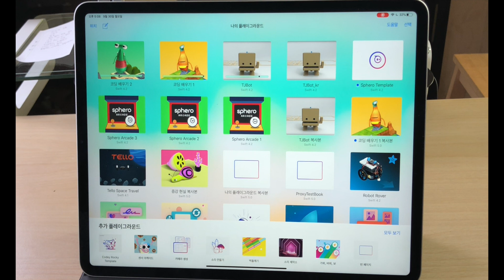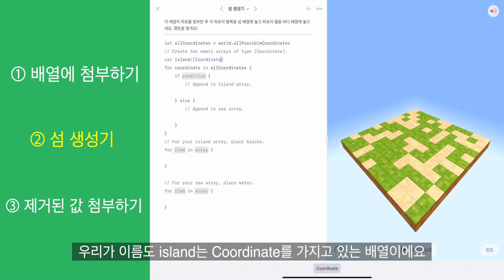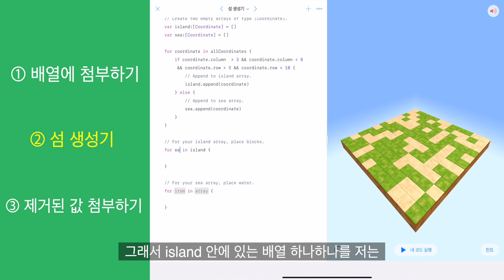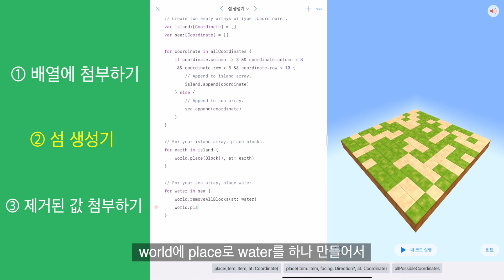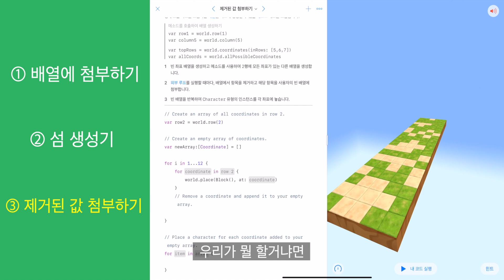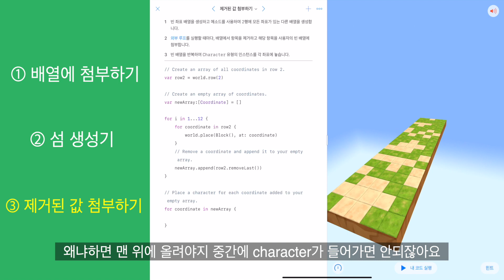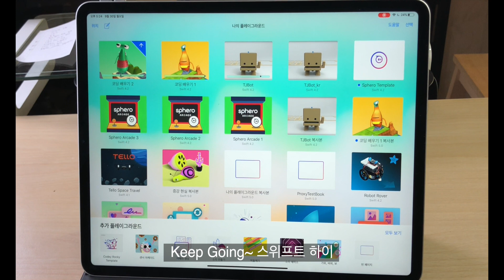[코딩배우기 2] 14 배열 두 번째: 계단 위 열두 호퍼 - Swift Playground [ Island Builder , Appending Removed Values ]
하이 스위프트! 배열 두 번째 영상으로 돌아왔습니다.
계단 위에 호퍼가 열두 마리나 생겨버린 코드를 보고 싶다면? 영상에서 확인해보죠~!

iPad Swift Coding : Learn To Code  2

0:00 Intro
0:12 배열에 첨부하기
1:55 섬 생성기
4:40 제거된 값 첨부하기

Appending to an Array , Island Builder ,  Appending Removed Values
배열에 첨부하기 , 섬 생성기 , 제거된 값 첨부하기